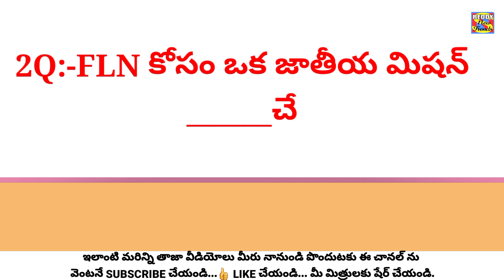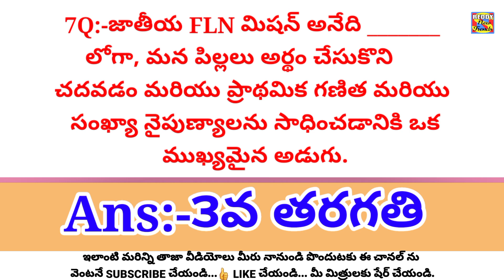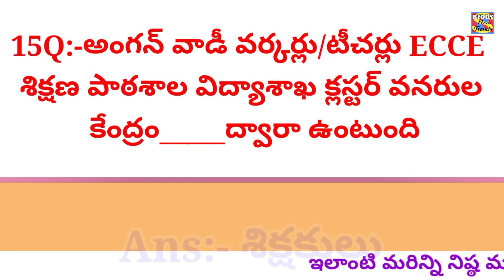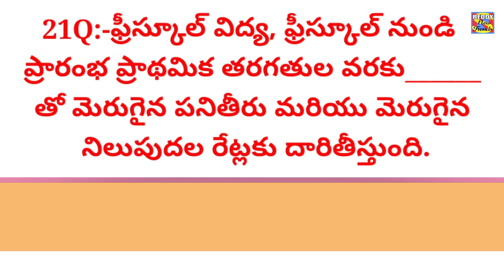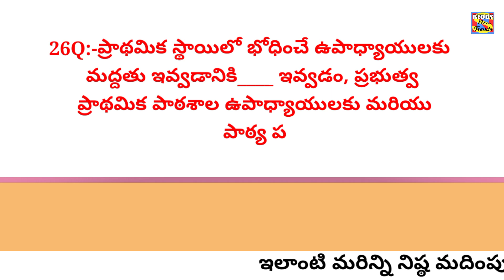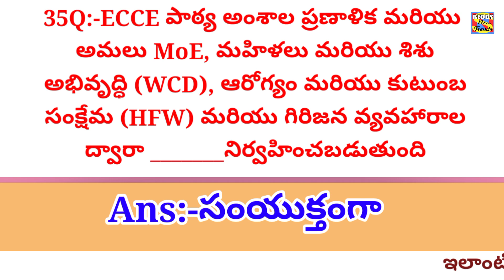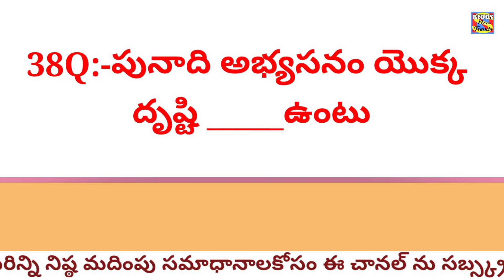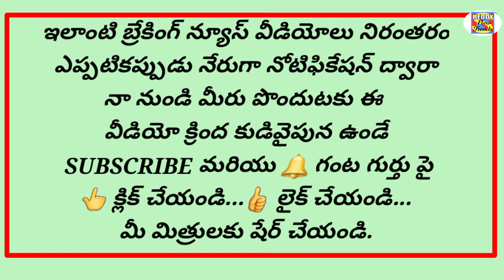నిష్ఠ 3.0 FLN Phase 2 Course 2 మదింపు సమాధానాలు lDiksha Quiz 2 Answers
Nishtha Module 2 Quiz Answers in Telugu ll నిష్ఠ 3.0 FLN Phase 2 Course 2 మదింపు సమాధానాలు